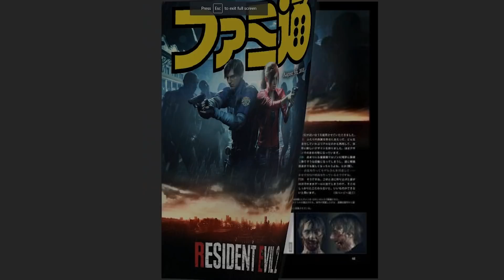Will Resident Evil 2 Remake Have A Resident Evil 3 Remake Mode? | Theory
RE3 Nemesis Remake Theory
RE2 Bonus Mode/DLC or Full Remake?

While a Resident Evil 3 Remake is something that all the fans really want, we wanted to discuss some of the possibilities of some Resident Evil 3 content being included in the new Resident Evil 2 Remake.

If they DON'T do a RE3 Remake, an RE2 mode might be our only shot at next gen Nemesis. If they DO do a RE3 Remake, a RE2 mode might give us a small taste of what is to come!  Find out more in the video!

Will we get a Resident Evil 3 Remake. Will we get a Resident Evil 2 Secret Unlockable mode or DLC with RE3 Content? Will we get both?